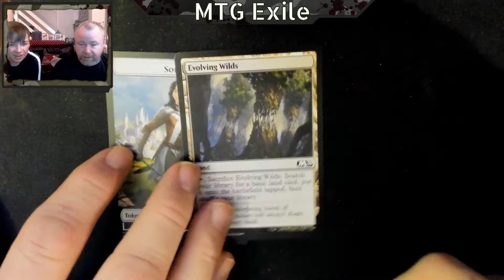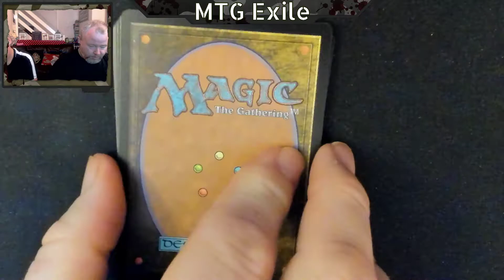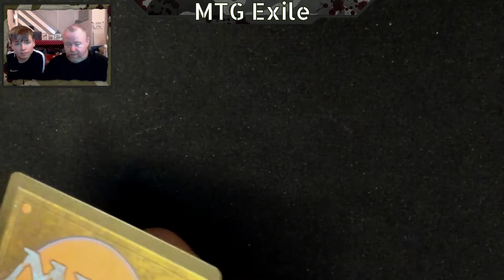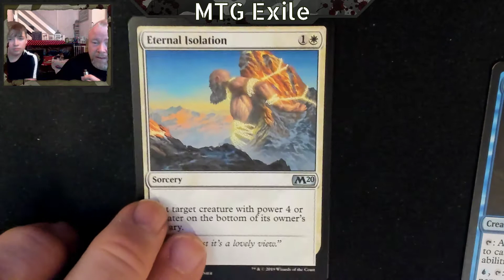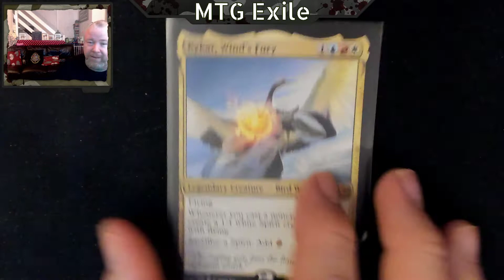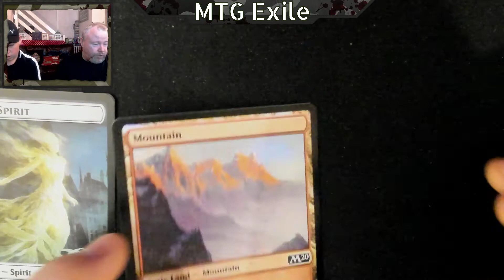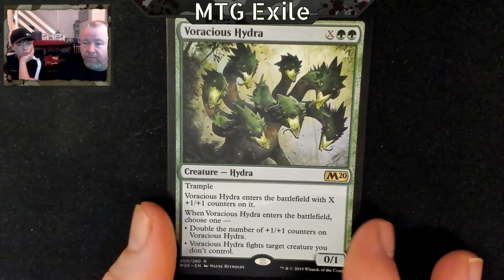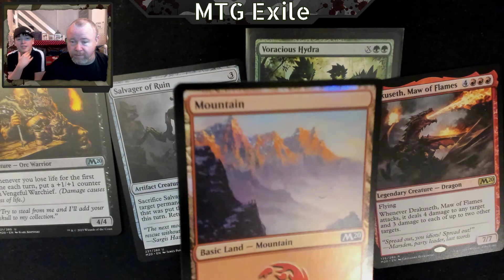Unboxing - Core 2020 booster box! (packs 13-18)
Here's the third episode of the core 2020 booster box.  Here's packs 13 to 18.
Gotta check this one out...

We bought these boxes from Eddie at GriffinsGifts
(more on that in the summary video)